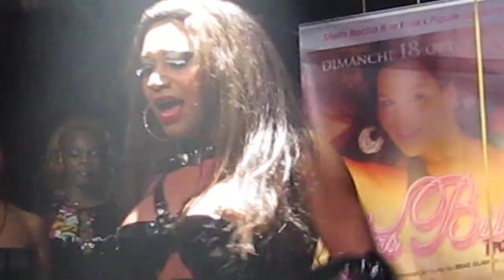Lyvia Riche's show